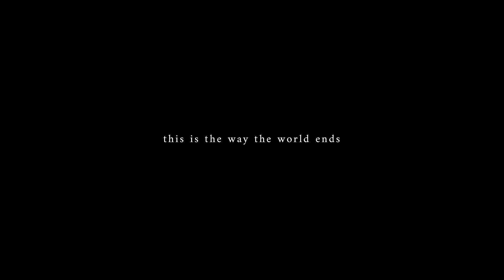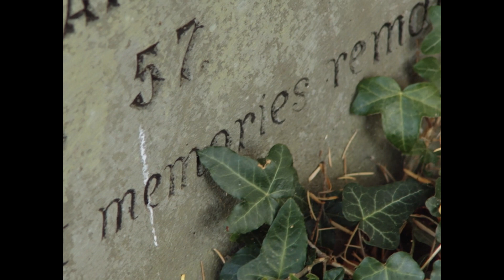Elijah Vincent Documentary Sound Design Showreel 2024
Hello! My name is Elijah and I'm a Sound Designer & Audio Engineer. This showreel highlights clips from short films, adverts & animation projects I sound designed.

Projects included:
0:03 Our Gypsy Blood (short documentary)
0:28 Fin. (alternative/documentary short)
1:10 Beguildy (documentary short)
1:58 Woodbridge (documentary short)

You can hear the rest of my work at

Please get in touch if you wanted to watch any of the projects in full

♡ Have a lovely rest of your day ♡